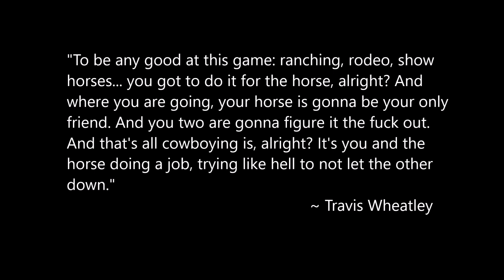Rodeo Experience in Vegas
12/8 - 12/9/2023
This is the NFR (National Finals Rodeo) week in Vegas. I picked a couple of free events to attend: ALL IN Barrel Race in the Orleans Arena, and Ariat World Series of Team Roping in South Point Arena. It's my first rodeo experience (spectating, not performing), and it's plenty fun.